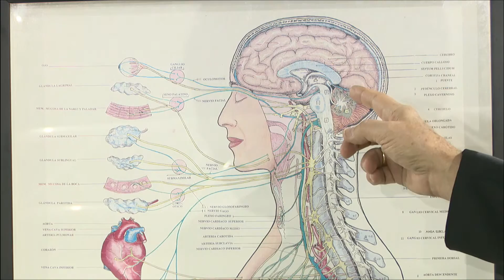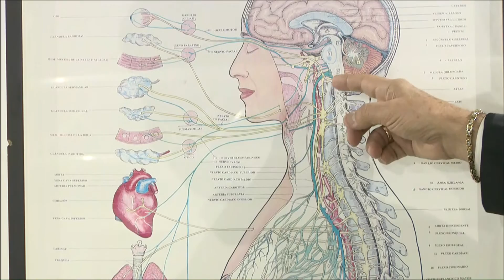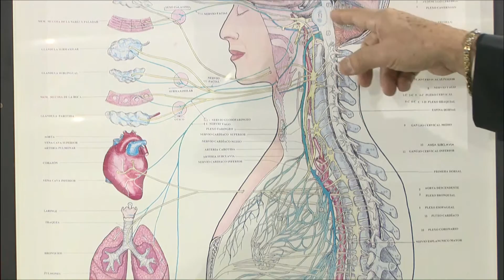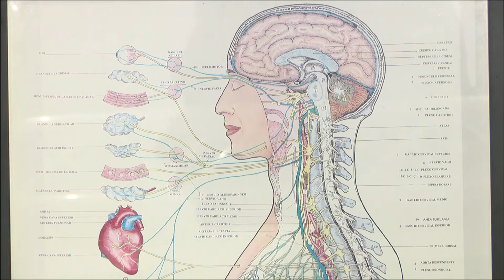Hablemos de tu dolor 120516 1 Output 1